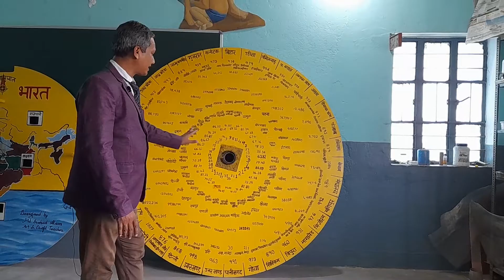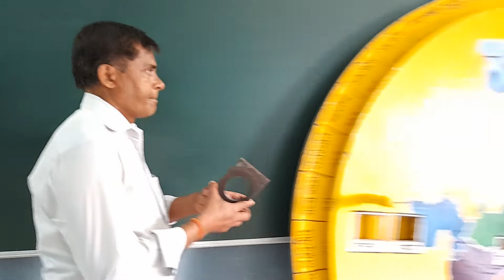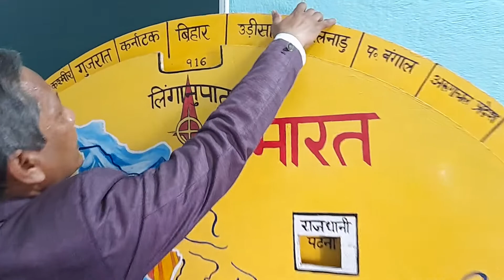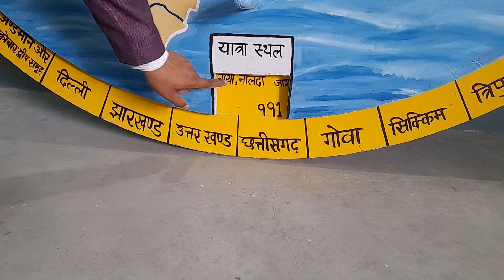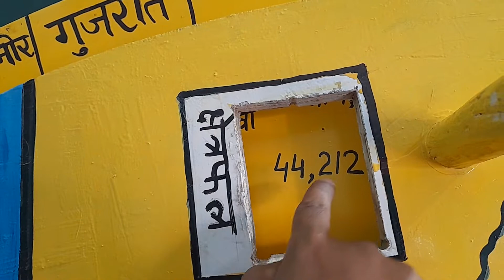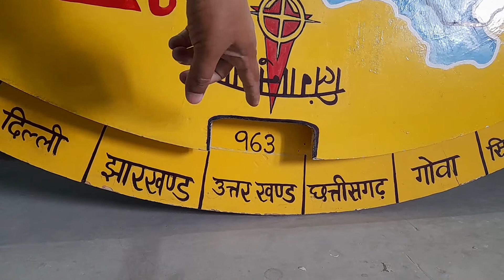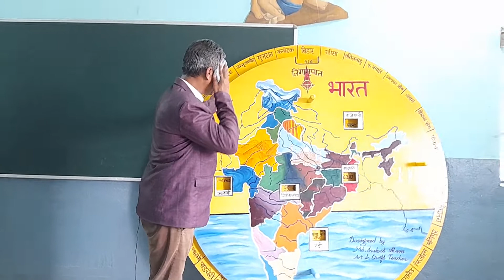Bharat bioscope project